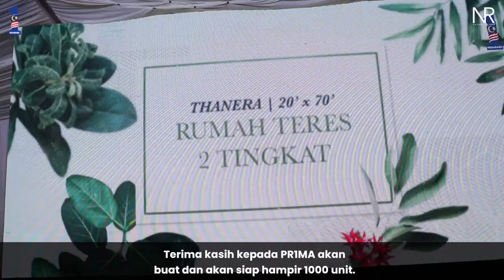Najib Razak : Lawatan Kerja ke Perak